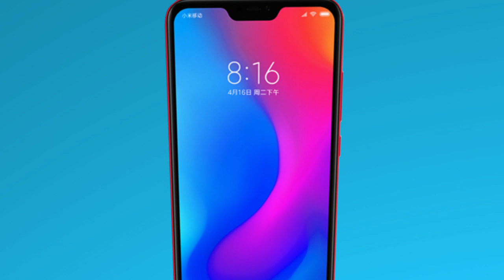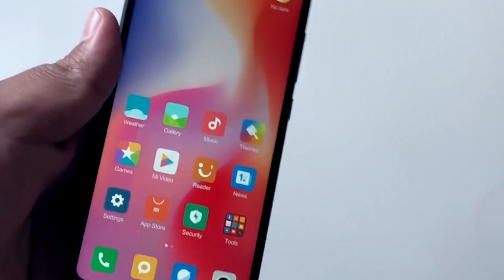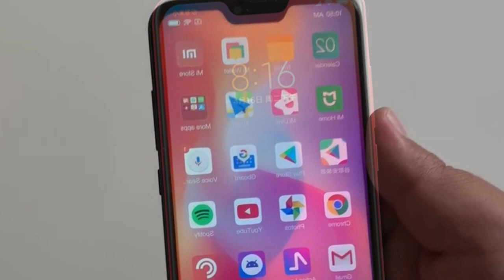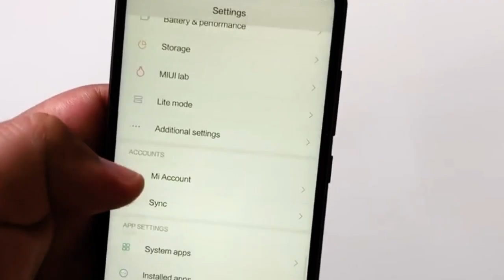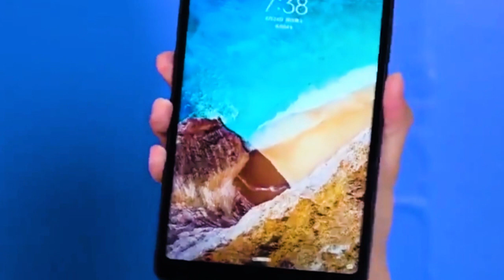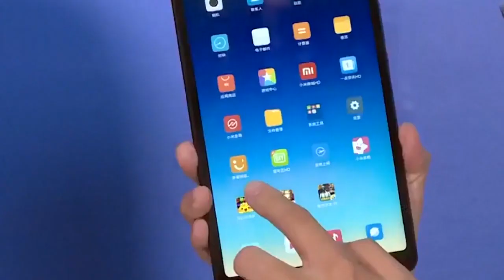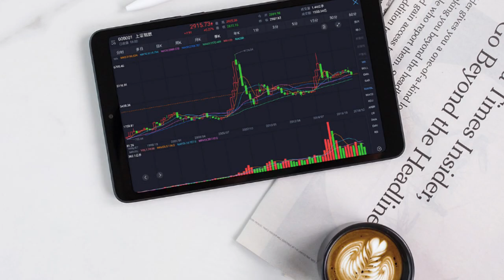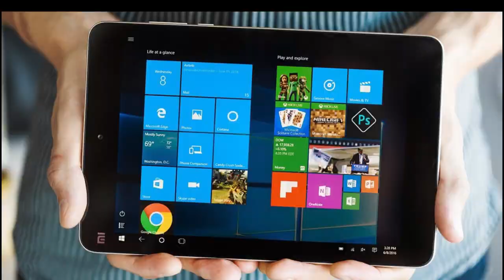Xiaomi Redmi 6 Pro Mi Pad 4 полный обзор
Xiaomi Redmi 6 Pro  Mi Pad 4 полный обзор бюджетных  смартфонов среднеценовой категории. Хорошие камеры, процессоры, OS Android  8.1 Oreo с фирменной оболочкой MIUI.